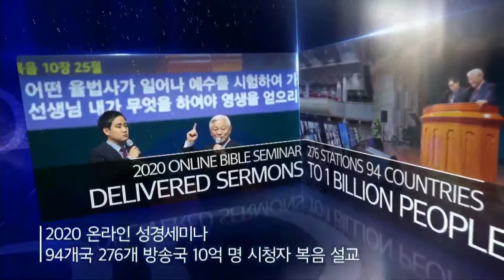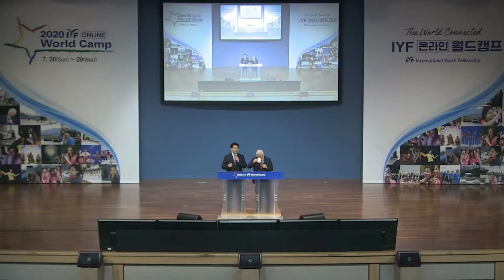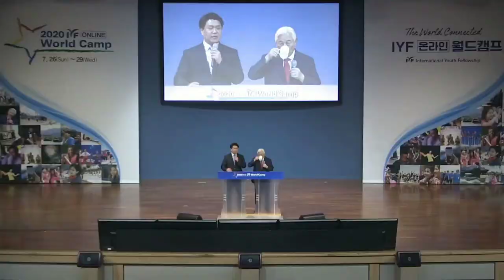[Cht] #5 Founder of IYF Ock Soo Park Mind Lecture / 2020 IYF WorldCamp